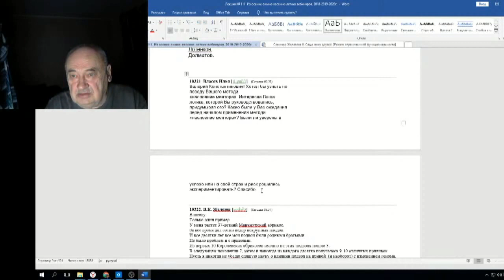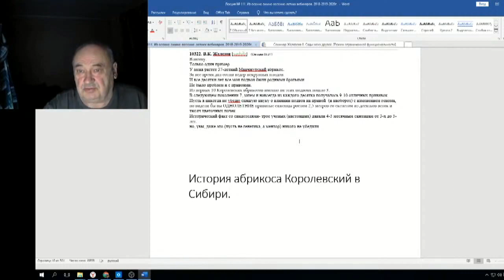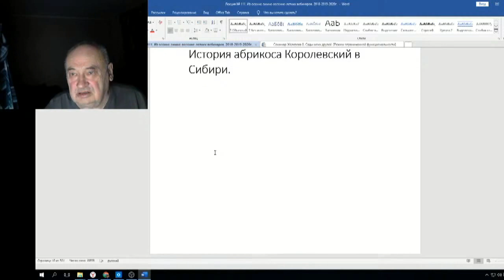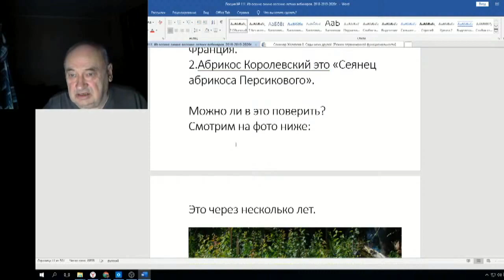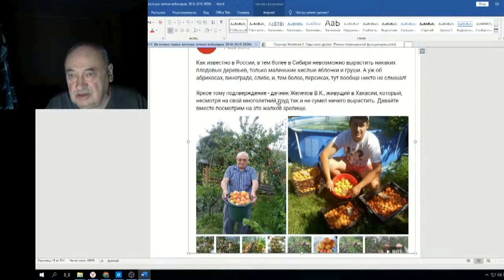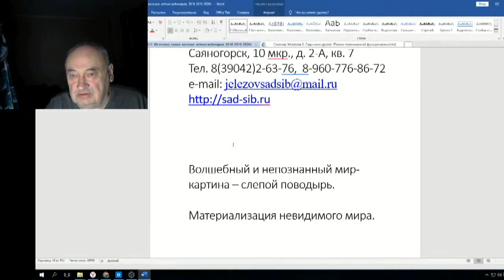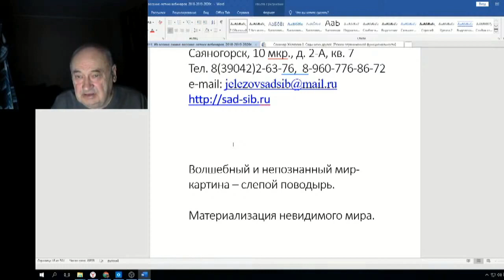Железов Валерий Вебинар 111 ч 3 Народные академики